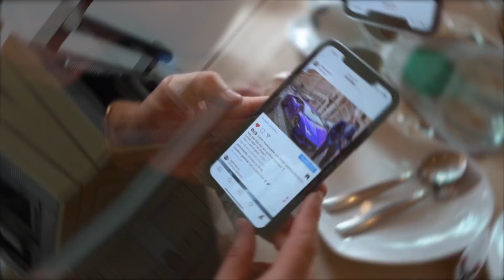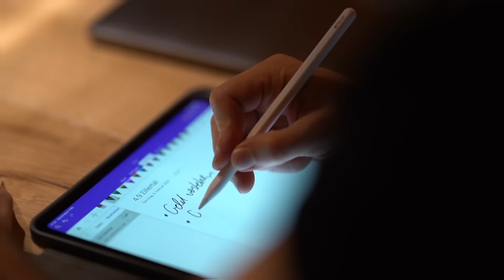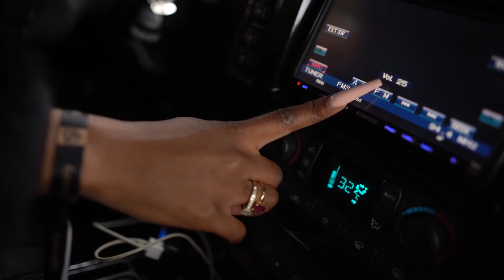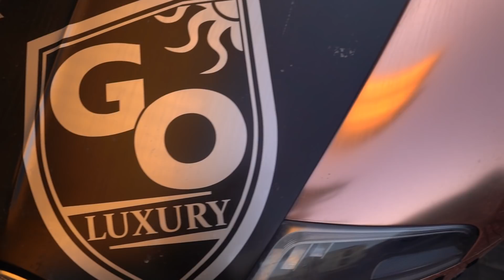Wenn Millionäre durchdrehen & Party machen! Goluxury Wintertour 2020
Du willst mehr über Coaching, Events etc. wissen?
Hol dir deine High Performance Supplements & Säfte von der Yuicery!
ON ist wieder Verfügbar!

Du willst von Luxusautos bis Geschäftsausstattung kaufen, mieten oder leasen? Dann bist du hier richtig: